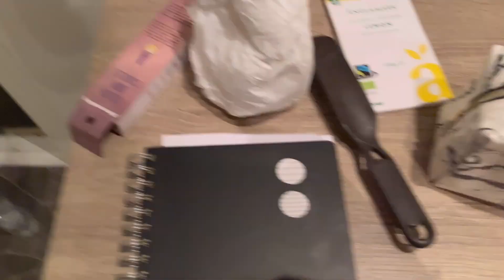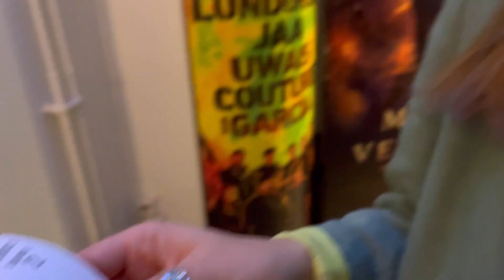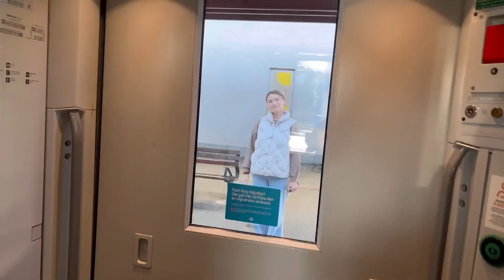VLOG: Stockholm/I dyed my hair/tour in Skövde university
Hope you enjoyed our Swedish skills